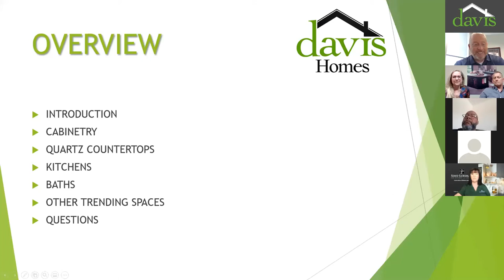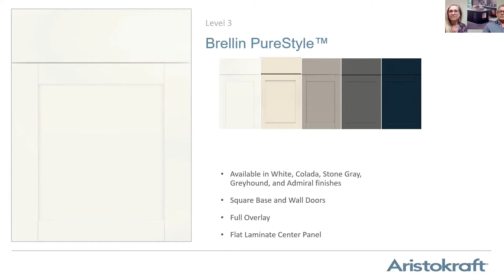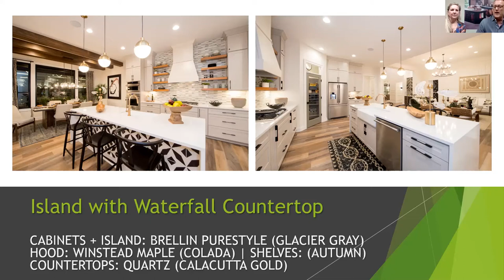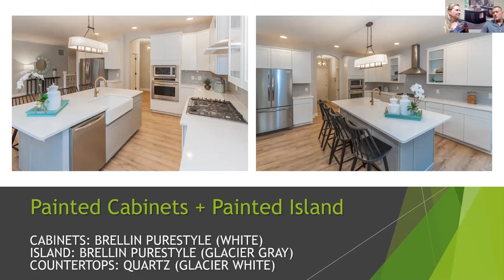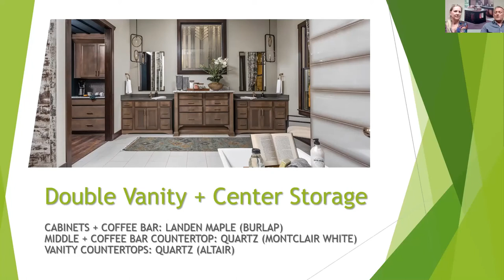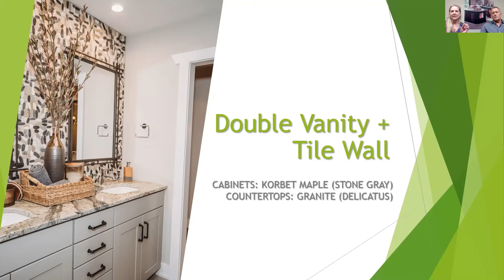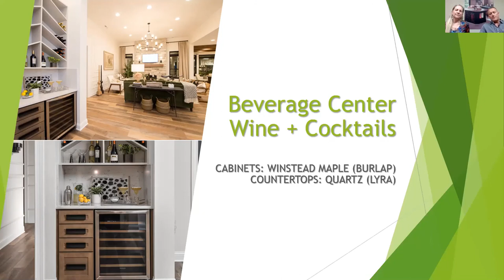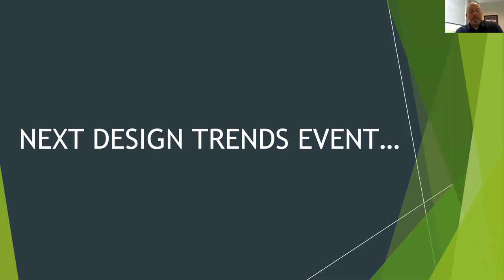Davis Homes Design Trends featuring Sims-Lohman (2021)